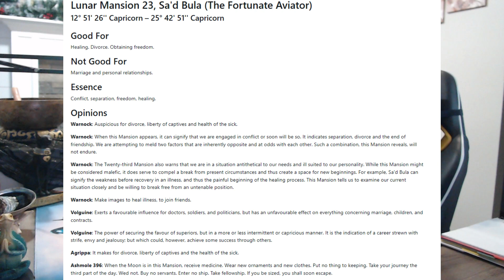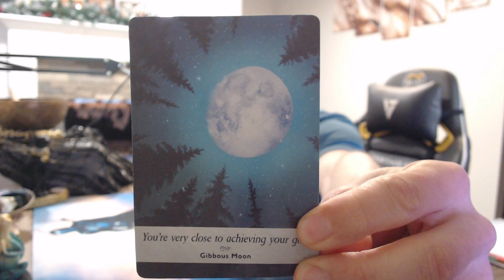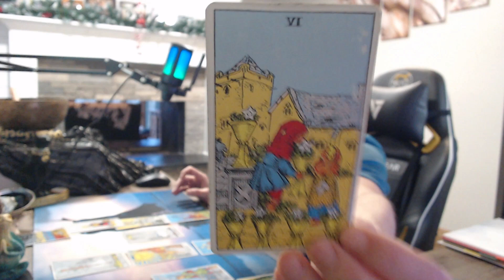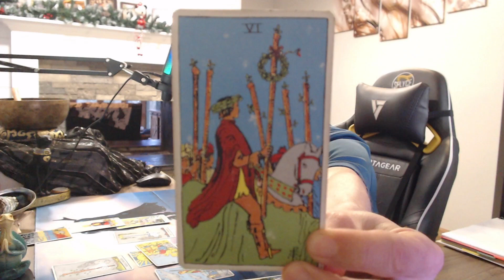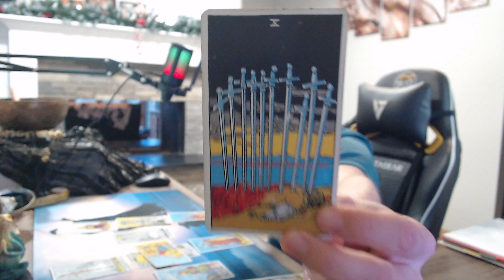PISCES 1-1-1 ACTIVATION TAROT, YOU DID IT!!!!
PISCES NEW MOON TAROT READING 1/11/24